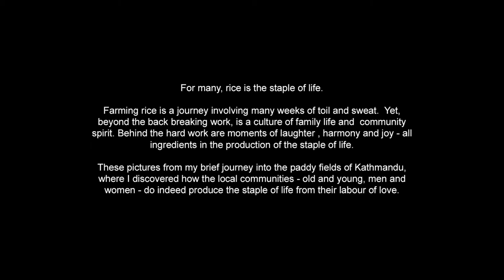Staple of Love - A Photo Essay by Tony Leach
This photo essay explores a simple theme - farming. Coming from the UK, our most senior participant, Tony, spent time learning about the tough work behind traditional farming, in which the entire family of young and old come together to participate in a age-old way of life.

"For many people, rice is the staple of life.

Rice farming is a journey involving many weeks of toil and sweat.  Yet, behind the back-breaking labour, is a story of family life and community spirit.  Snippets of harmony and joy, punctuated with laughter and song,  are part and parcel of the farming life in Nepal.

I was given a glimpse of this beautiful process in action. During my foray, I discovered how local communities, comprising young and old, men and women, infuse their staple of life with a spirit of love. These are my pictures."

- Tony Leach, KIO 2012 Visual Storyteller